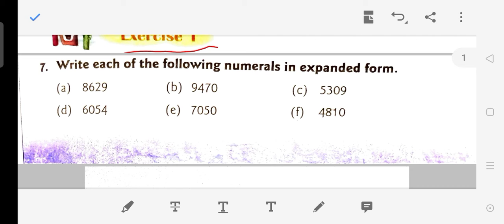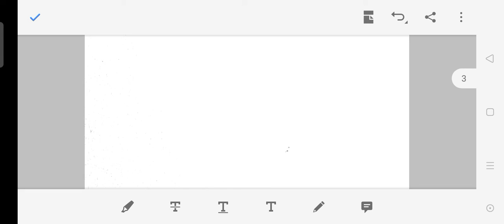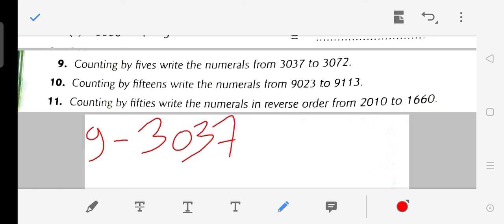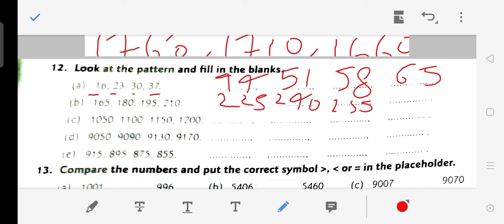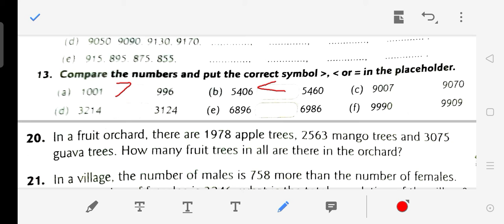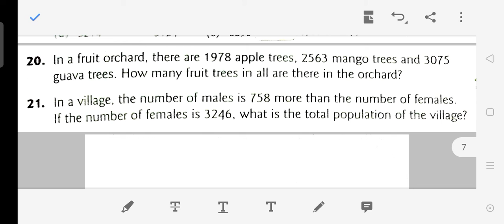class 4 maths Ch 1Revision